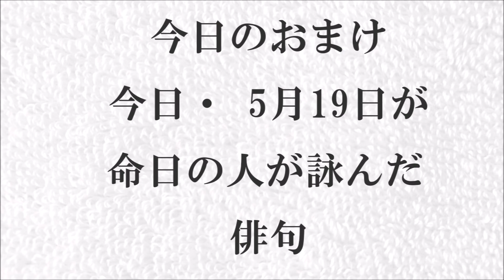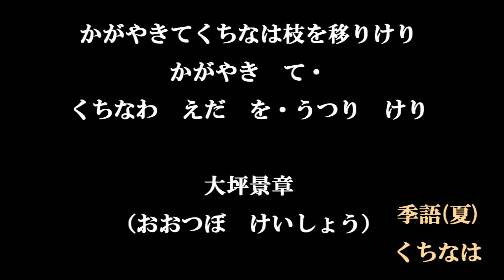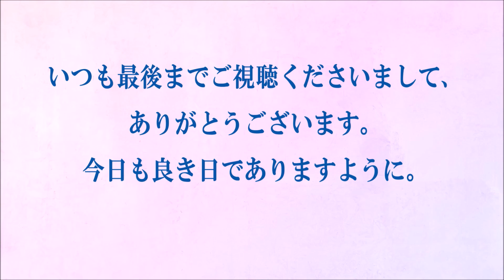今日の俳句＋音楽。ビタミンHaiku。No.1515。2022.05.19.(木曜日)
５７５筆まか勢fudemaka57.exblog.jp
俳句歳時記（角川学芸出版）（主婦の友社）
ほか

BGM音楽。
夢幻のオルゴール工房